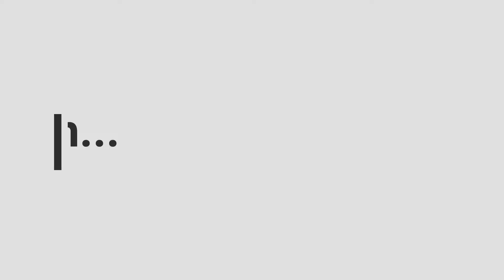Ten Minutes With... Nick Hedderick of StrandedSports.com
Man do we have a packed episode today that ended up being 20 minutes with Nick Hedderick of StrandedSports.com.  Nick is a college student at Robert Morris University in Pennsylvania and the founder of Stranded Sports.

Nick talks about how he grew as a person and decided he wanted to become a podcaster, how the name "Stranded Sports" evolved. He also highlights the show's signature segments and how the blog started as a result of the podcast.

Finally, Nick talks about how he was diagnosed with liver cancer as a teenager after getting hit by a pitch playing baseball, the importance of Pittsburgh Children's Hospital to him, and how they gave back during a live show fundraiser that raised around $700 for the hospital.